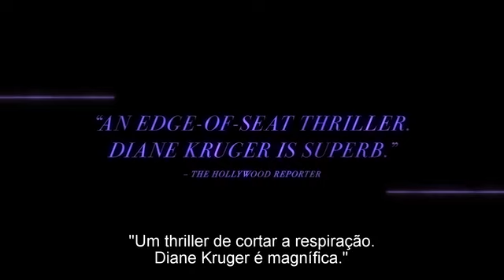Uma Mulher Não Chora (Trailer Legendado)